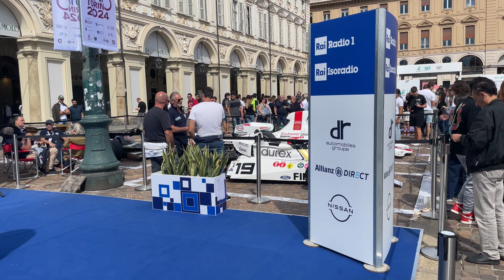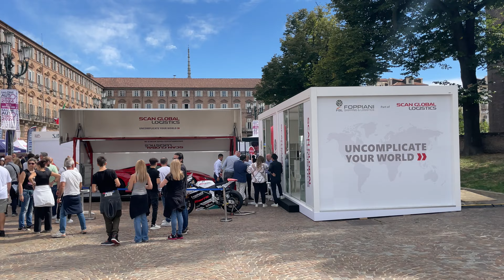Salão do Automóvel em Torino l Um evento outdoor de alto nível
O incrível evento Salão do Automóvel de Torino. Um evento incrível outdoor, montado em duas das maiores e mais importantes praças da cidade! Um contraste sensacional das maquinas ultra modernas mesclando a arquitetura dos Palácios de mais de 200 anos. Evento rola nesse final de semana 13-15 de setembro de 2024 e fomos lá dar um confere nesse sábado de sol lindo ! Um conteúdo bem visual mostrando vários carros de luxo que foram expostos nesse final de semana no centro histórico da cidade.